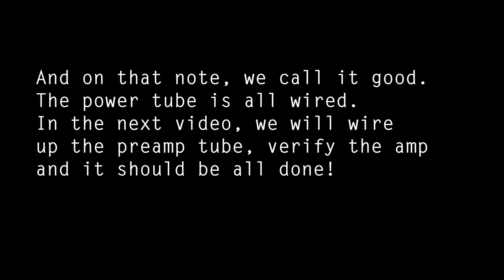Fender 5F1 Champ Video 11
In this video we wire up the power tube, and the amps getting much closer!